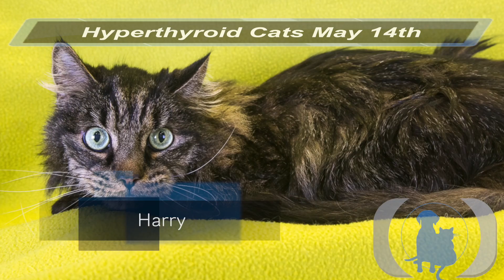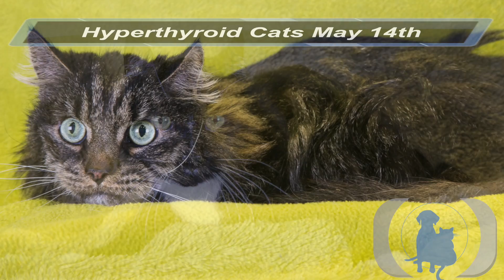Hyperthyroid Cats May 14th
Hyperthyroid Cats Admitted May 14th in Tustin.